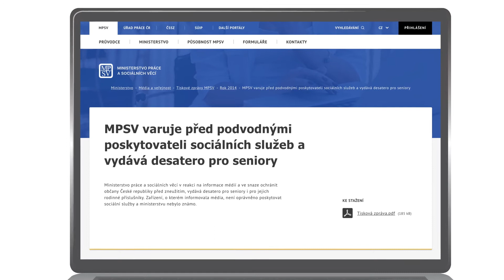Stop neregistrovaným službám